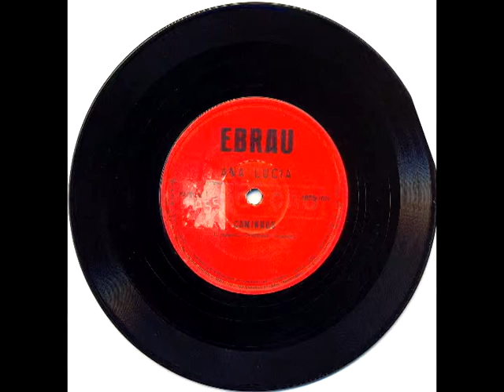Ana Lucia - Caminhos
Ana Lucia
Gravadora: Ebrau

Lado A: Caminhos - [Eduardo Souto, Dorival Caymmi e Paulinho Tapajós]
Lado B: Anuncio - [Arthur Verocai e Paulinho Tapajós]